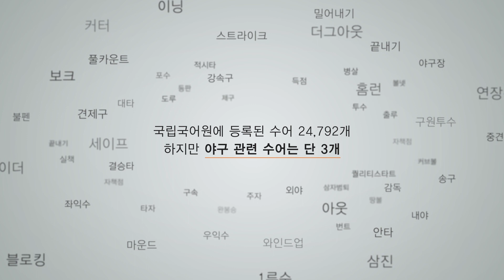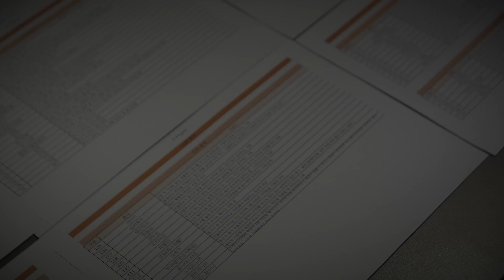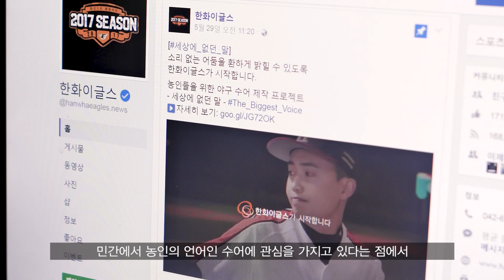세상에 없던 말 - 135개의 야구 수어는 이렇게 만들어졌습니다